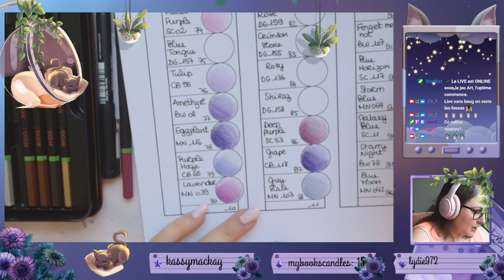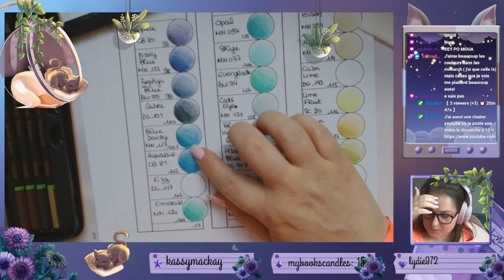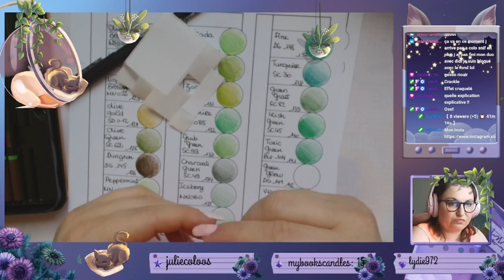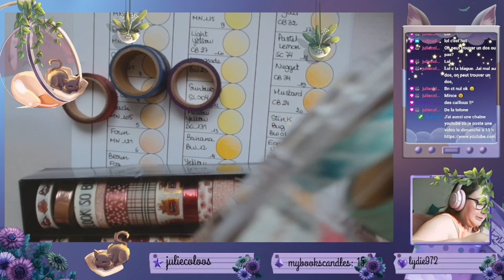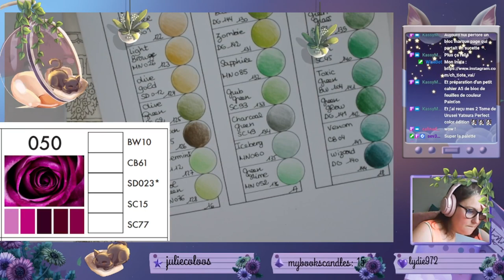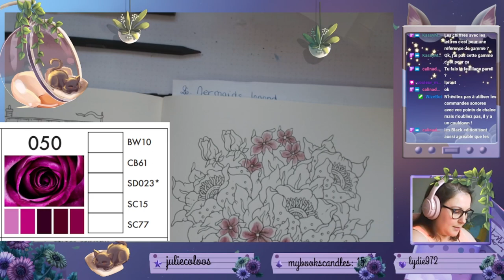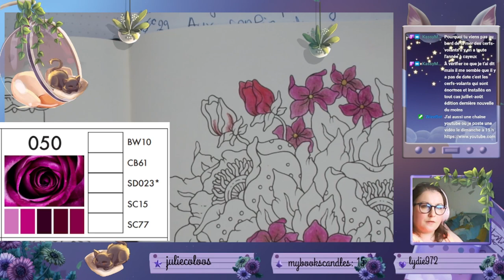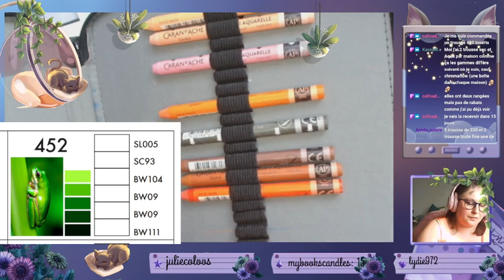replay du 16 juin